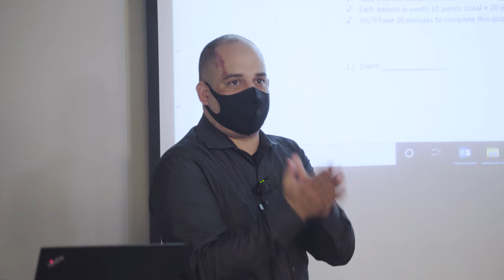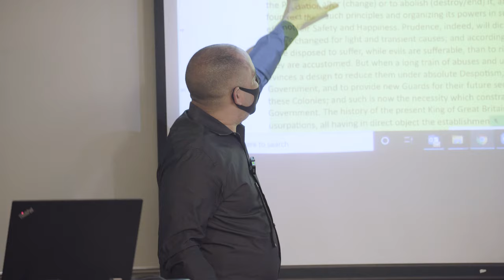Teaching During a Pandemic: Mr. Adrian Gardner and Mr. Tim Prosser